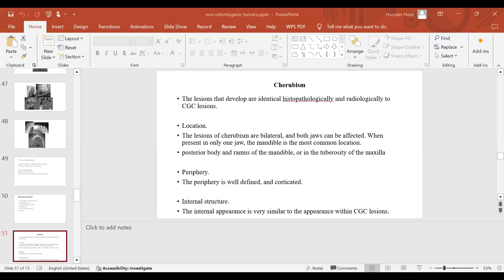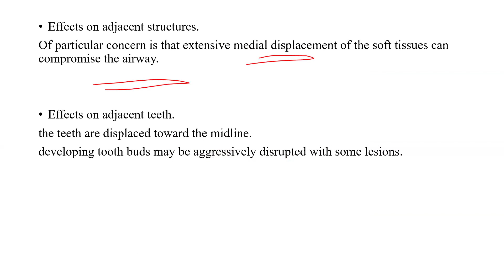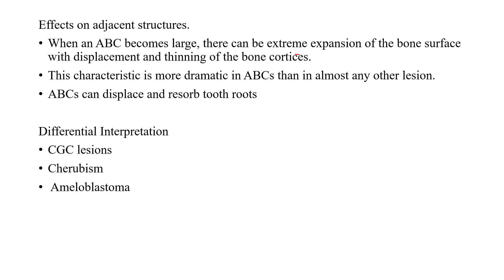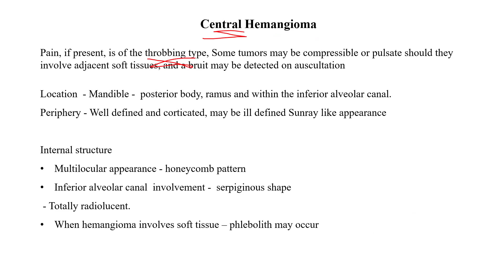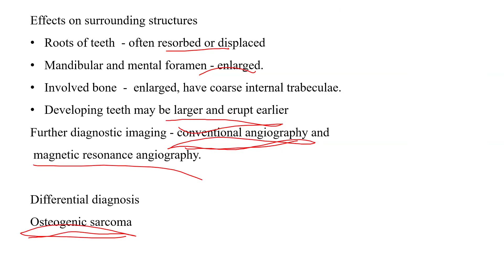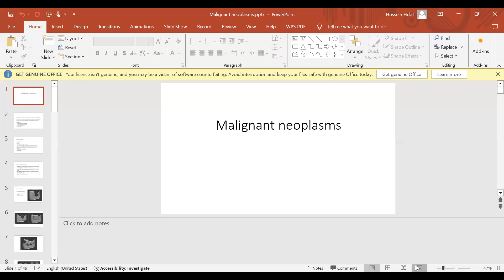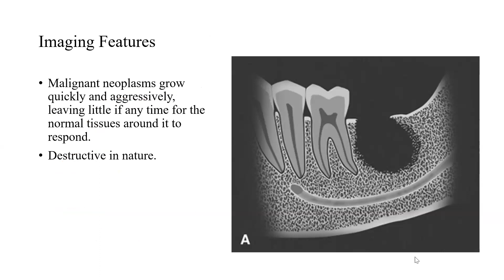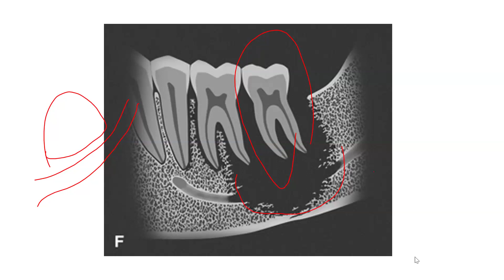Non-odontogenic Tumors and Neoplasms - Part 2